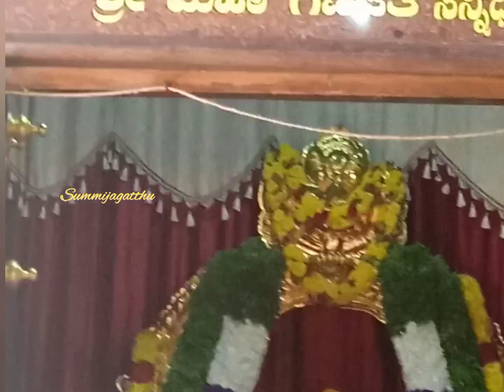ಲಕ್ಷ್ಮಿ ವೆಂಕಟೇಶ್ವರ ಸ್ವಾಮಿ ದೇವಾಲಯ shravanamasaspecial Pooje